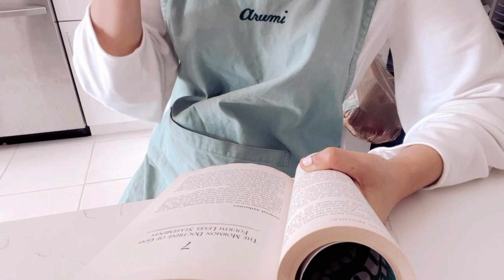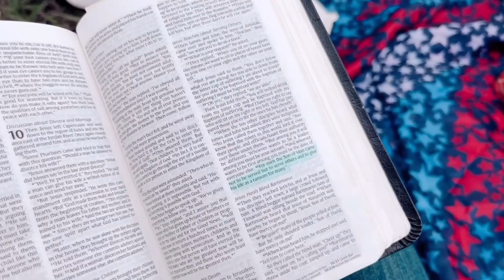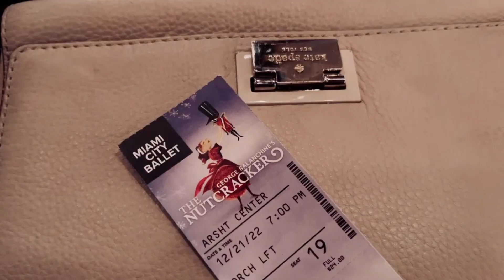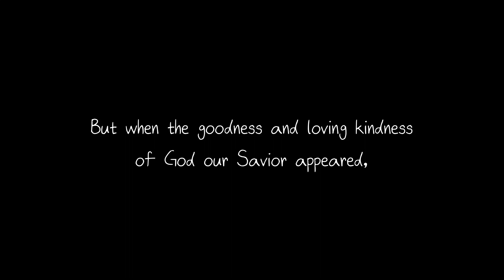how is it already almost Christmas?🎄🎁✨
Just a compilation of clips from my December leading up the Christmas🎄I hope you and all your loved ones have the most wonderful Christmas and an even greater new year❤️

And remember:

He saved us, not because of works done by us in righteousness, but according to His own mercy by the washing of regeneration and renewal of the Holy Spirit • Titus 3:5 •